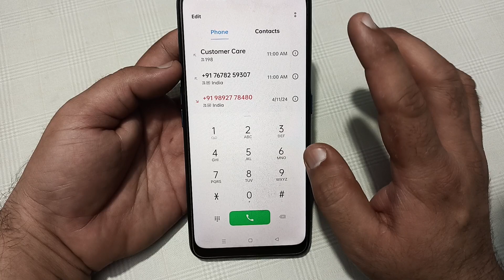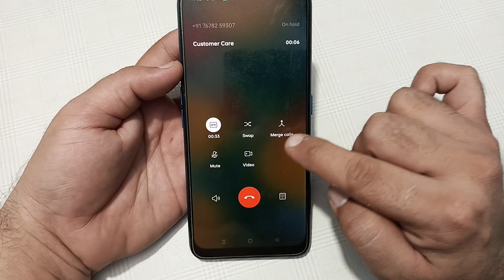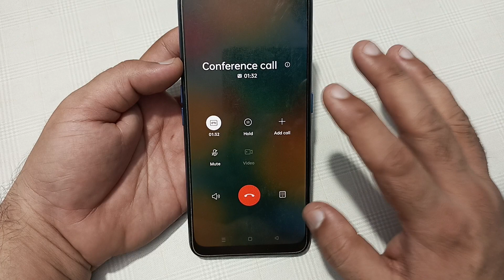realme P1 mein conference call kaise karen, how to make conference call in realme P1